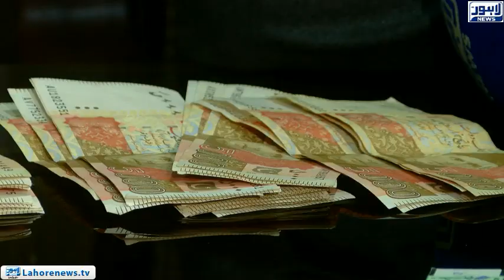Railway Police constable set the best example of honesty